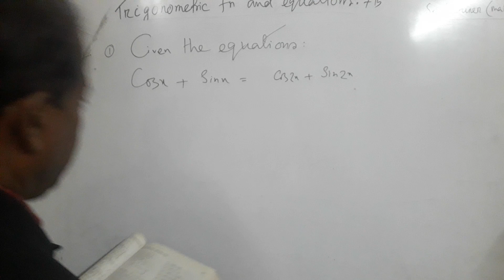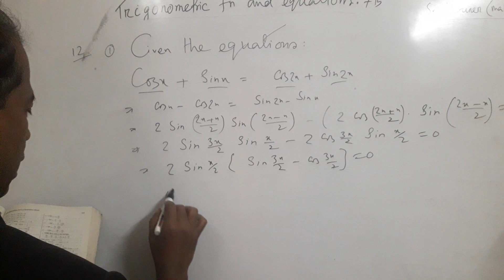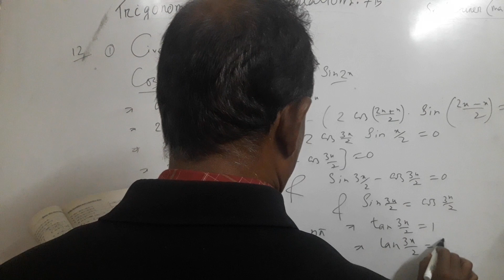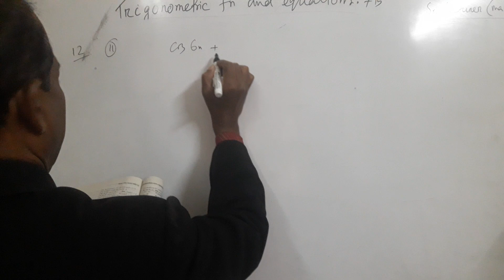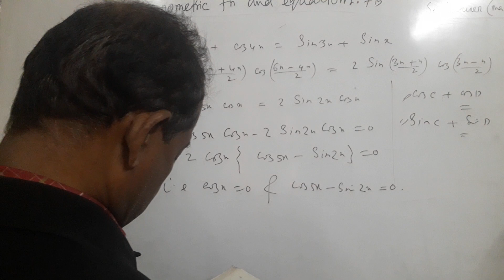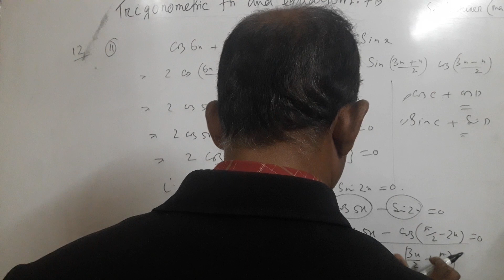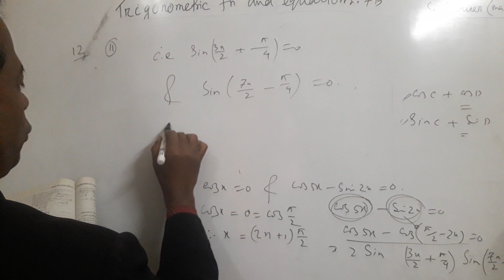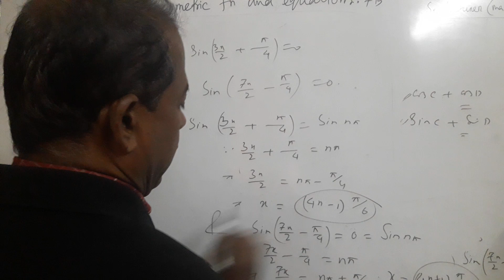HSC(MATHS) 2nd yr 7B ,Trigonomt eqn, GOLDEN CLASS, L-11,Shanker sir,Sr.lecturer (maths)|01552477150.